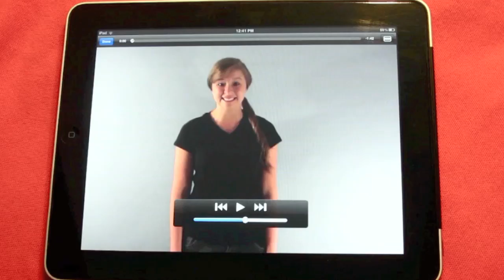Gay for Tina Fey ;)